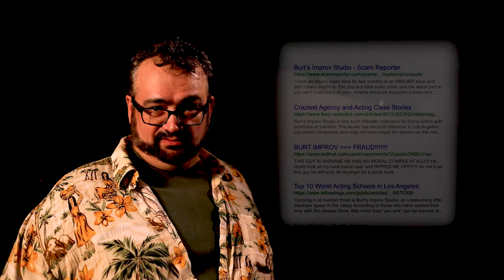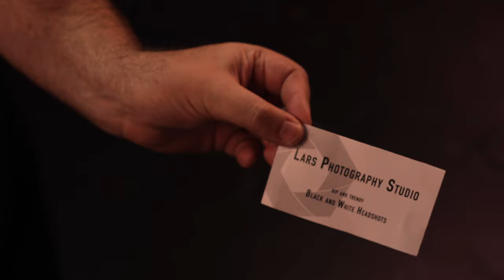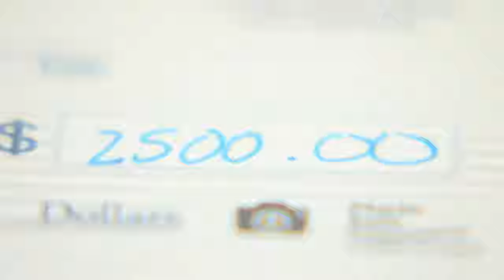"King of My Own World"– Official Music Video – My Big Fat Blonde Musical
Burt and his... erm, friends?... promise bright futures to Terri and her contemporaries.

My Big Fat Musical is a body positive comedy that gives a big middle finger to Hollywood’s expectations of what a leading lady should look like and an inspiring story of how to handle body shaming and rejection. It originally premiered as a one-woman musical at the 2016 Hollywood Fringe Festival, and won several awards.

Written by Theresa Stroll & Rebecca McGlynn
Directed by Lisa K. Wyatt
Produced by Emily Mae Heller
Music Producer Tom Stroll

Performed by: Jim Blanchette and Theresa Stroll